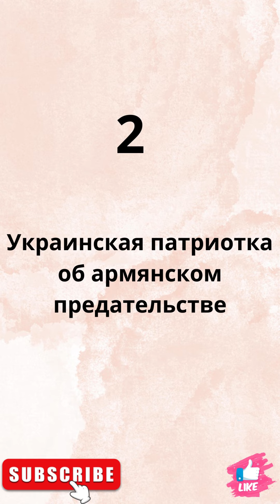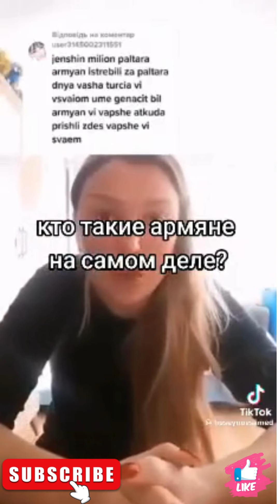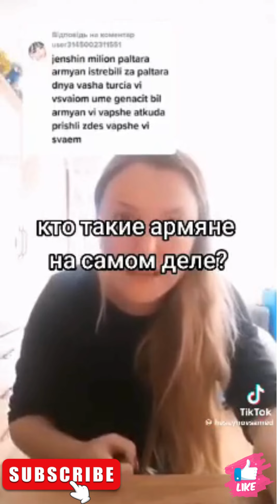Отношение к армянам по обе стороны российско-украинского фронта: нацизм и предательство...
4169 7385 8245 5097     (AZN карта Kapital Bank) KAMRAN SEYIDOV
Заранее спасибо
Моя страница в Тик Ток